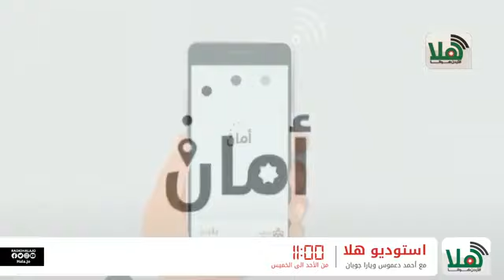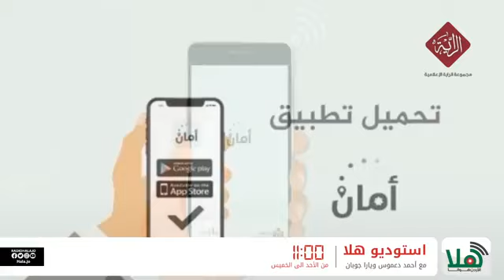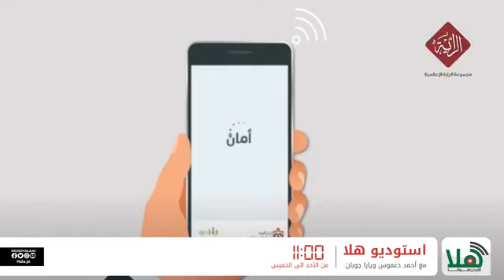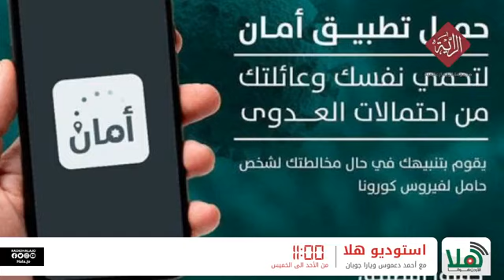مديرة مشروع تطبيق أمان المهندسة آمال السعدي تتحدث عن أهمية التطبيق